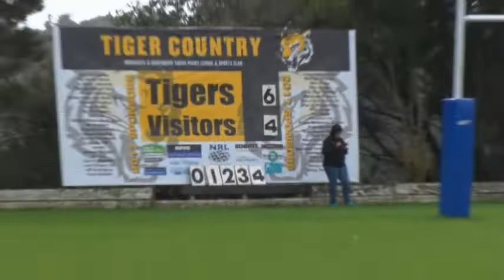Fox Reserves Northcote vs Papakura 20 5 2017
petes filming